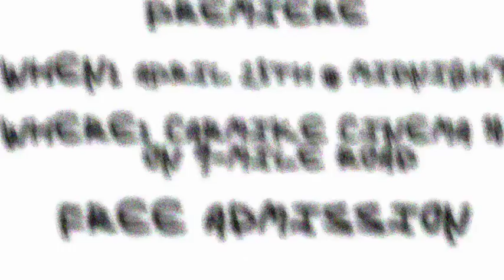YOU WONT Extras: Logan Newberry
PREMIERE: APRIL 25TH @ MIDNIGHT at CARMIKE CINEMA 10 on 9-MILE ROAD

Every Monday, Wednesday and Friday up until the premiere, I'll be posting extra footage from the video (left overs, warm ups, things that I forgot existed until after I edited a part, etc).